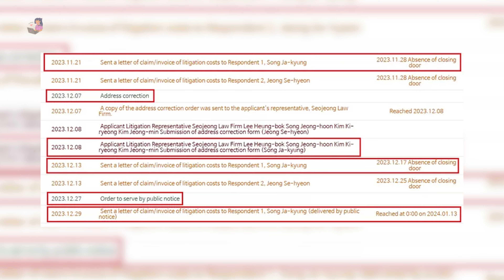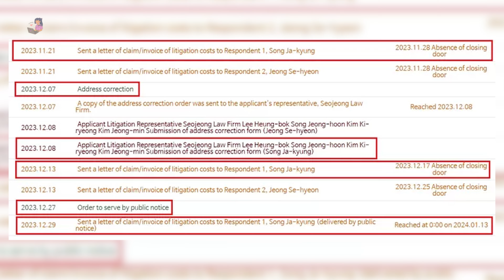KEENA FIFTY FIFTY DIDUGA MASIH DIDESAK UNTUK MEMBAYAR DENDA KEPADA ATTRAKT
Source: youtube, X, KPOP CHART